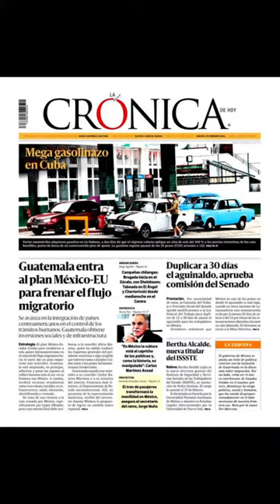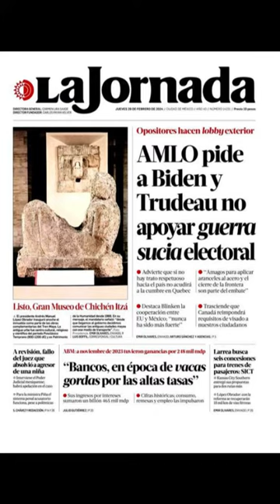Las Primeras Planas del 29 de Febrero 2024, en Video Creado con IA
Aquí tienes algunas de las primeras planas de periódicos mas leídos en México: